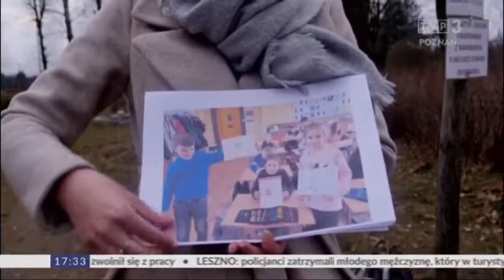Nie wypalaj nie zabijaj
🚨 W Wielkopolsce w roku 2020 odnotowano prawie 1300 interwencji w związku z wypalaniem traw.
🚒 Strażacy z Państwowej Komendy Powiatowej Straży Pożarnej z Czarnkowa apelują o rozwagę.
🖊 ZSO w Krzyżu Wielkopolskim(LO KRZYŻ) prowadzi programy profilaktyczne uświadamaiace najmłodszych o szkodliwości wypalania traw.
💰 Wypalanie traw jest zabronione i grozi grzywną w wysokości 5000zł